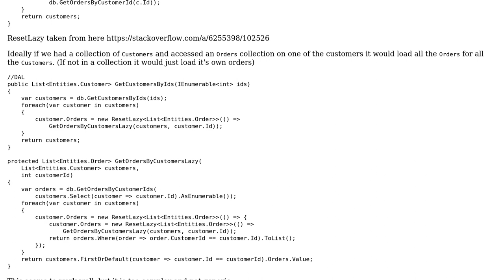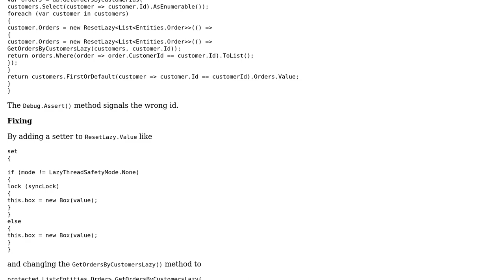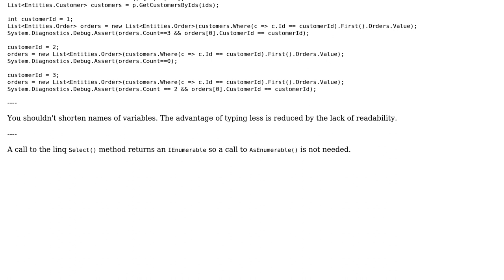Lazy Load for multiple entities at a time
With thanks & praise to God, and with thanks to the many people who have made this project possible! | Content (except music & images) licensed under CC BY-SA | Music | Images & others | With thanks to user Heslacher user Biff MaGriff and the Stack Exchange Network Trademarks are property of their respective owners. You are responsible for your own actions.